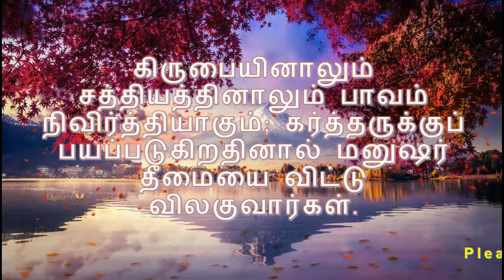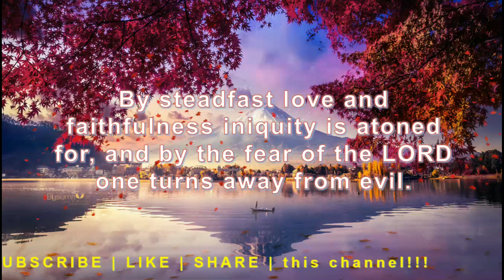இன்றைய வேத வசனம்[22-07-2021]|Today Bible Verse in Tamil & English|Tamil Bible Verses for 22-July-21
இன்றைய வேத வசனம்[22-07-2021]|Today Bible Verse in Tamil & English|Tamil Bible Verses for 22-July-21||Bible Verse

நீதிமொழிகள் 16:6

6 - கிருபையினாலும் சத்தியத்தினாலும் பாவம் நிவிர்த்தியாகும்; கர்த்தருக்குப் பயப்படுகிறதினால் மனுஷர் தீமையை விட்டு விலகுவார்கள்.

Proverbs 16:6
6 By steadfast love and faithfulness iniquity is atoned for, and by the fear of the LORD one turns away from evil.